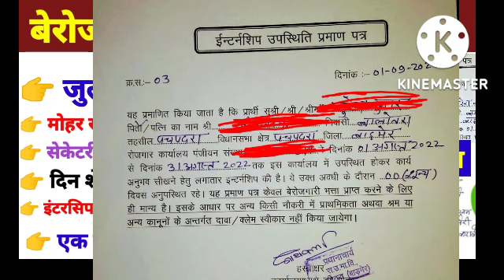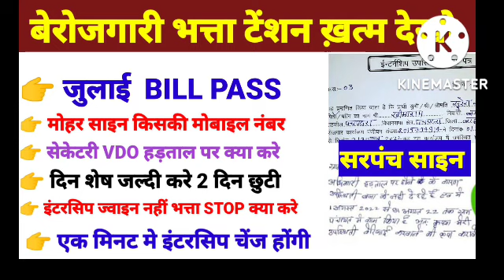जुलाई बिल पास न्यूज़ |Berojgari bhatta July bill pass 2022 | berojgari bhatta june payment kab aayeg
यदि और कमाना चाहते है तो हमारे Home ऑनलाइन एअर्निंग चैनल से जुड़ कर अच्छी इनकम कर सकते है ओनली मोबाइल से हि फ्री मे

दोस्तों बहुत पैसे है सिर्फ कमाने वाला चाहिए
इंटरसिप बंद
berojgari bhatta june bill 2022 |  june payment kab aayega
berojgari bhatta june payment kab aaye